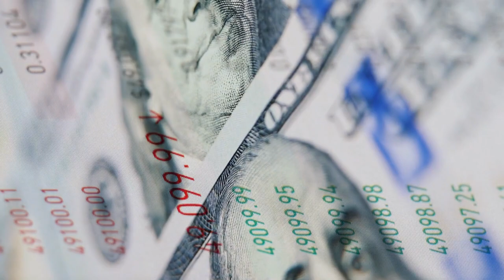Watch This If You're Thinking About Living in Salt Lake City, Utah in 2023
Living in Salt Lake City is a unique experience, filled with breathtaking landscapes and a dynamic urban lifestyle. This video will guide you through the various aspects of life in this city, offering a balanced view of the pros and cons.

Get a peek into the vibrant culture, the job market, the local cuisine, and more as we paint a comprehensive picture of life in Salt Lake City.

Hi, I'm Nic DeSeelhorst, a Salt Lake City-based real estate professional passionate about sustainable and regenerative real estate.
I am dedicated to teaching and motivating others to implement energy-saving solutions and health-conscious materials and systems in their homes and daily lives.
On my ⚡YouTube channel ⚡ you'll find valuable content related to sustainable real estate, as well as insights into my life and personal passions, like skiing, hiking, cooking, and events around Salt Lake. My goal is to be the go-to agent in Salt Lake City and build a successful team.

🌐 For consultations or to learn more, visit my below:

👉 Check out what we have in store!

👉 Check out what Regenerative Real Estate Is!